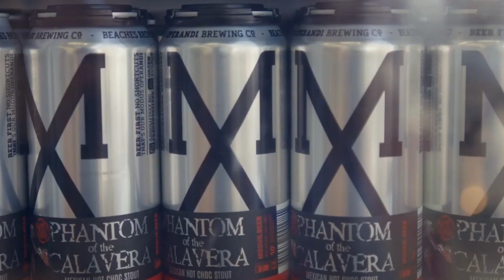Maicey & Modus Tepache | The Good Stuff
We're joined for a chat by Maicey ahead of her EP launch at The Ori, thanks to BYD Auto Australia

ABOUT THE GOOD STUFF
Join Bonnie for all The Good Stuff happening around Newcastle and the Hunter. Good people, awesome music and great events happening in Newcastle and the Hunter every weekday from 4 pm. The Good Stuff!

ABOUT NEWCASTLE LIVE
From what’s on, to what matters. Newcastle Live is the Hunter’s source of entertainment and lifestyle news and information. We’re devoted to all the great things happening in the region. We’ll keep you up to date with what’s on in Newcastle, the Hunter and Lake Macquarie.